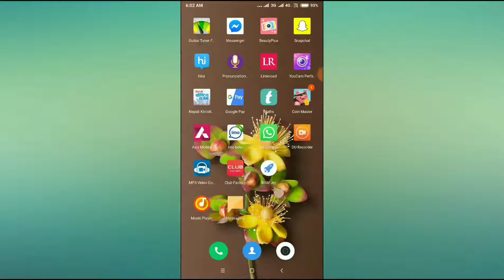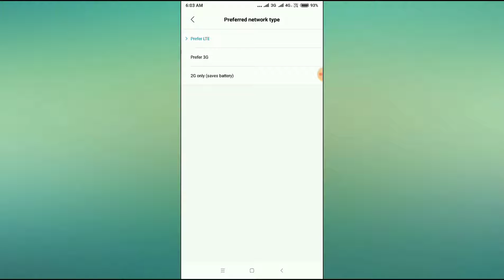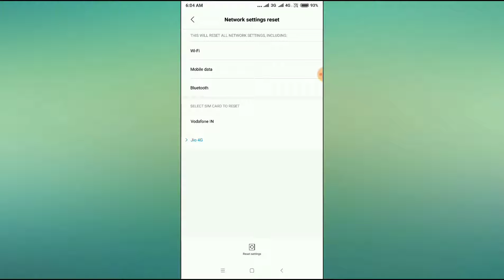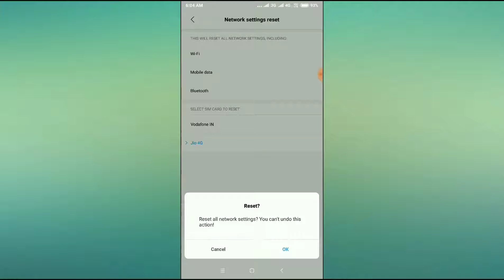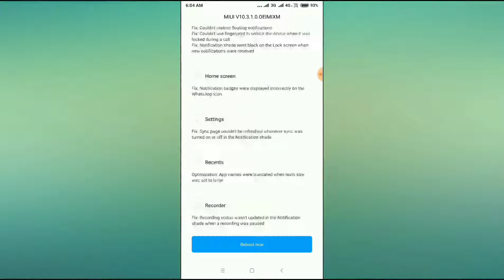Mi Mix 3 5G Network Problem Solved/Solution